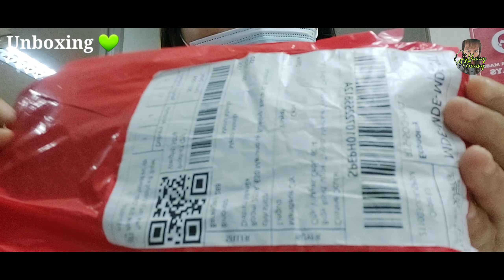UNBOXING MY IPHONE 10